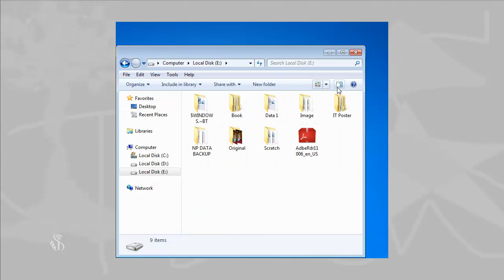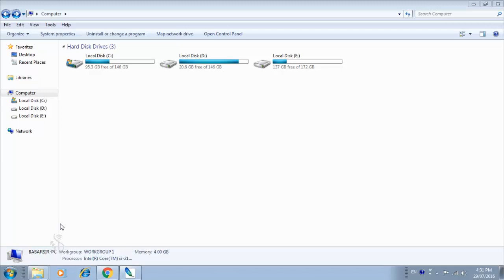1 3 11 Viewing and Arranging Files and Folders English